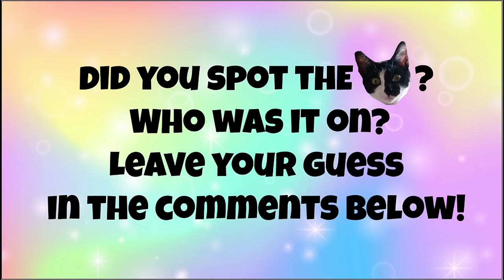Butterbean's Cafe Transformation and Word Search!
Watch Butterbean, Cricket, Dazzle and Poppy as they transform into awesome colors and patterns! Bonus word search at the end!